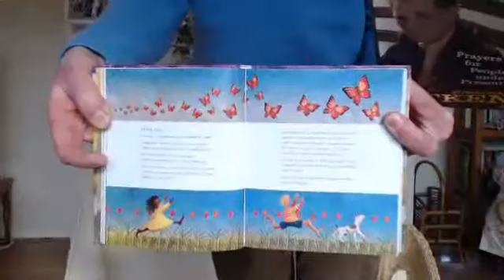Start The day - Bless You! - Mon 13 Apr 20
Bless you!
Revd James Hunt